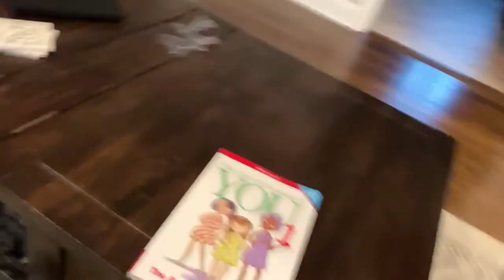Vlog#8 I finally got my own rainbow corn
hi guys I finally was able to get my own rain bow corn! a rainbow corn is like a stuffed animal but is smells good and it also comes with goodies to! Watch my video to see me open my first ever rainbow corn!